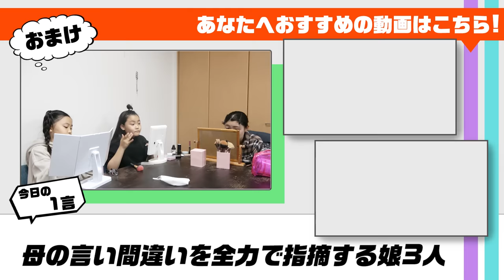春から中学生と小学5年生！３姉妹の新学期になってからの平日のナイトルーティン！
この動画はゲームロフト様とのタイアップです。

『ディズニー マジックキングダムズ』

こんにちは！

今回は、久しぶりに新学年になってからの学校がある日のナイトルーティン（night routine）です！

平日学校帰りの日常に密着しています！

ナイトルーティーンは久しぶりで、今回のルーティン（routine）の動画では、新学年になってからの話などもしているので、ぜひ最後まで見てくれると嬉しいです！

そしてディズニー マジックキングダムズというアプリを今回は紹介しています！ぜひこの概要欄の一番上からチェックしてみてください！

今後もどんどん動画を投稿していきます！

▼その他のオススメの動画はこちら！
この中で「デートに行くなら...」と検索してた人が...。3姉妹のスマホの中身抜き打ちチェックしてみた結果www

ママに提出してないテストが出てきて大変なことに…。抜き打ちで3姉妹のランドセルの中身チェックやってみたら・・・【スクールバッグの中身紹介】【ろこまこあこ】

【ナイトルーティン】平日の夜寝るまでの過ごし方☆夜の三姉妹のリアルな様子に密着していくよ〜！

【朝から大喧嘩】ろこまこあこの学校がある日の朝に密着！起きてから〜学校行くまでを紹介するよ〜！【モーニングルーティン】

【質問コーナー】半年ぶり！視聴者さんから募集した100の質問に答えます！！【ろこまこあこ】